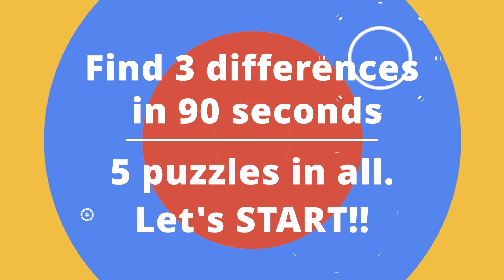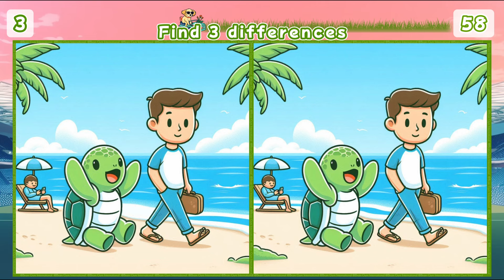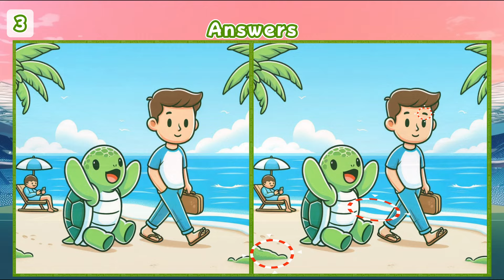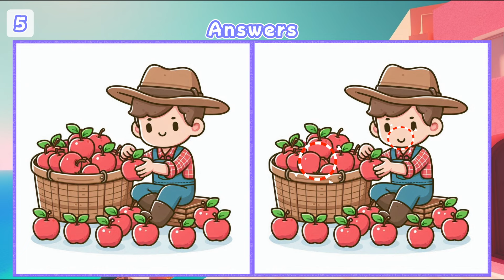【Ageless Minds】🧩 Spot the Difference for Better Memory & Focus